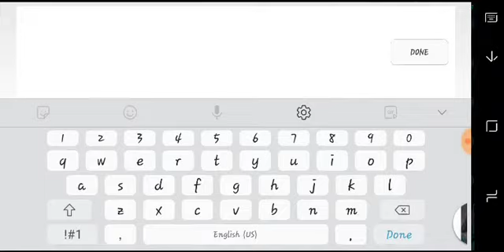Gun Killer by JohnRickGD 100% (Geometry Dash 2.11)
Gun Killer is a entry for the Guns Gauntlet. But it placed on first place. Btw, it has own design. And the level looks like Evil Yeeter by ZubWar the same design of this level. The Worst Fail is 74%, 85%, and 93%. And I beat this on mobile in 283 attempts.

Note: I found this in Normal GD. So the XGDPS level ID is 138740, but the Normal GD is 65865025

Texture: Npesta TP 2.11
XGDPS Demon Difficulty: Medium Demon (epic)
Normal GD Difficulty: Insane, 0
Normal GD Request Difficulty: Medium Demon, 10 (epic)